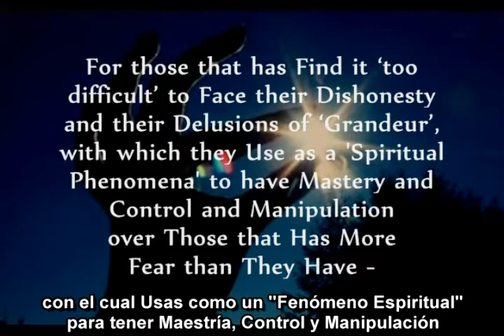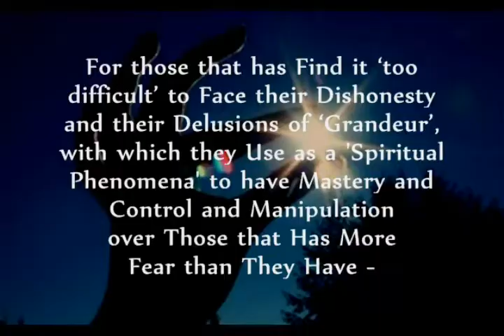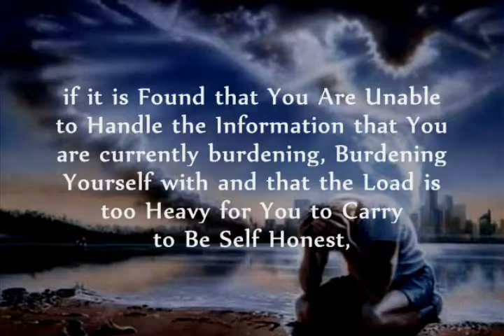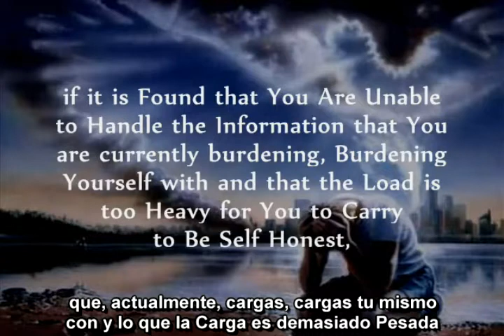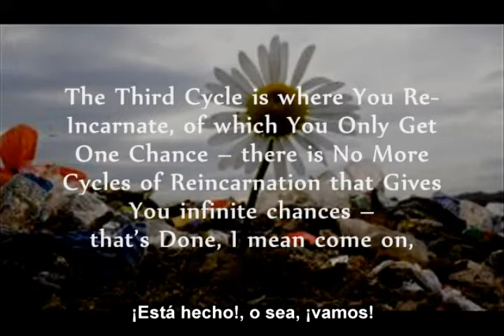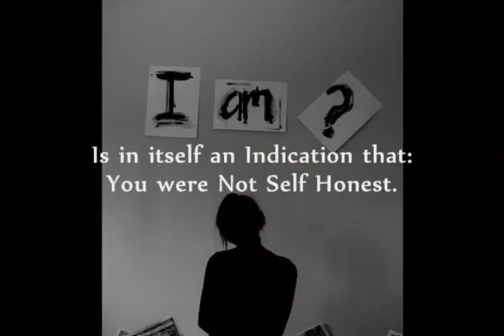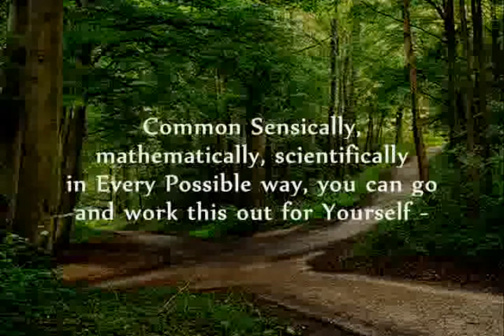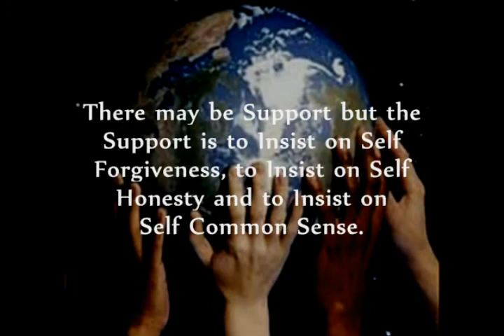La Ley del KARMA - Juego FINAL # 2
Parte 2:
Así, para Aquellos que Encuentren Muy Difícil Enfrentar su Deshonestidad y sus Delirios de Grandeza los cuales Usan como su Fenómeno Espiritual para tener Maestría y Control y Manipulación sobre Aquellos que tienen Más Miedo que Ellos  Escúchame: Existen Tres Oportunidades  ahora que este Ciclo se Cierra: donde Tú Puedes Trascender, Cada Transcendencia que Pierdas, Tú vas a Disminuir  nuevamente, haz las cuentas: Si se Encuentra que Tú eres Incapaz de Lidiar con la Información con la cual estás actualmente cargado, Cargándote a ti mismo y que la Carga es muy Pesada para Cargarla para Ser Honesto Contigo Mismo, entonces Tú vas a través de un Ciclo de Disminución el cual te Colocará en una Posición para Intentarlo de Nuevo  El Primer Ciclo es Obviamente El Ciclo de Vida donde Tú lo Haces como un Individuo de Voluntad como Uno Mismo Aquí para Moverse a Sí Mismo a la Igualdad y  metafóricamente hablando  convertirse en Realidad Divino. Esto Obviamente no tiene comparación con lo que Tú Percibes que es la Divinidad o Ser Dios.
El Segundo Ciclo, el Primer Paso es donde Tú Disminuyes es la Muerte  Después Pierdes Todos los Sistemas que tenías, para Asistirte para darte la Autoridad como Igualdad de Nuevo. Obviamente existen Consecuencias, es decir con esta Disminución  pero luego obtienes Otra Oportunidad  el Tercer Ciclo es cuando Tú Re-Encarnas,  de esto Solamente Obtienes Una Oportunidad  Ya no hay más Ciclos de Reencarnación que te den Oportunidades Infinitas  eso está Hecho, es decir vamos, Tú Mismo has Deseado esto para Ti, Tú en tu Mente Interna has Pedido una Solución a este Desastre que Existe  y Tú no te haz dado cuenta de que tal Solución va a significar que: Tú vas a tener que Cambiar También  Deja de Culpar, Deja de Buscar Razones de Por Qué no vas a Tomar Responsabilidad  No Tienes Opción en esto, Tú lo has Pedido  y Ahora está Aquí, no en la forma que querías que fuera Obviamente porque de otra manera Tu podrías ya haberlo hecho  el Simple Hecho de que Seas Incapaz de Hacer este Punto de Traer en Realidad la Información en una Forma que Explique la Simpleza de la Solución, es en sí mismo una Indicación de que: Tú No fuiste Honesto contigo mismo
No hay Perdón en el Universo  Existe la Ley del Karma: Consecuencia, existe el Perdón a Uno Mismo el cual te Prepara para Enfrentar las Consecuencias de tu Vida, existe la Honestidad como Uno Mismo que te lleva a un Punto donde Tú Tienes que Enfrentarte a Ti Mismo  y luego está el Sentido Común donde Tú en Realidad te Enfrentas a Ti Mismo y Actúas en una Forma de Parar los Ciclos que te han Atrapado.
Tres Pasos Simples: Perdonarse a Uno Mismo, Honestidad como Uno Mismo y Sentido Común como Uno Mismo  Estos Tres Pasos son el Camino para Tu Libertad de esta Esclavitud que Has Creado  En Sentido Común, Matemáticamente, Científicamente en Toda Forma Posible, puede ir y trabajar esto por Ti Mismo  Es Sencillo. Pero en esto, Tú estás Solo, Nadie te puede Ayudar porque si Alguien te Ayuda = Eres Esclavizado. Puede haber Apoyo pero el Apoyo es el Insistir en el Perdonarse a Uno Mismo, para Insistir en la Honestidad como Uno Mismo y el Insistir en Sentido Común como Uno Mismo.
Así que, Entiende: Este es el Juego Final y Nunca Fue un Juego.